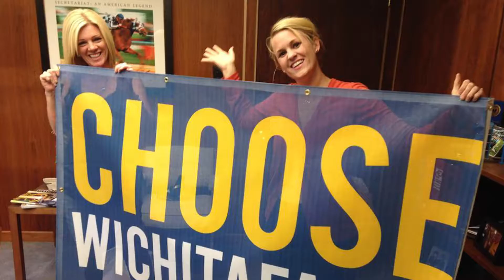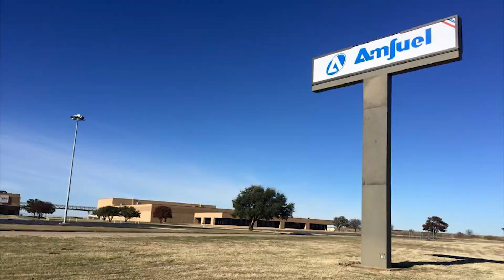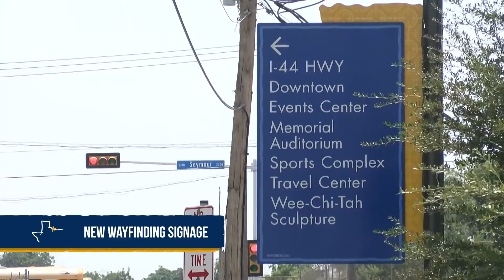2015 Year in Review